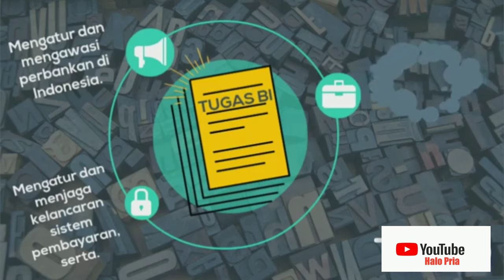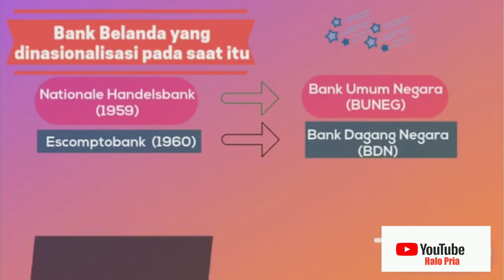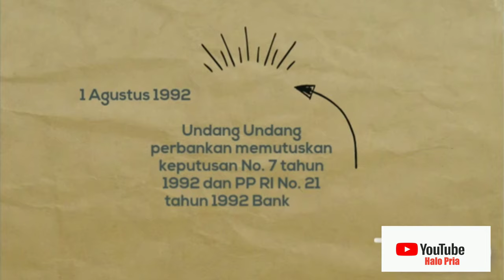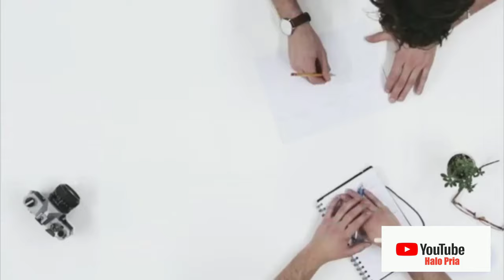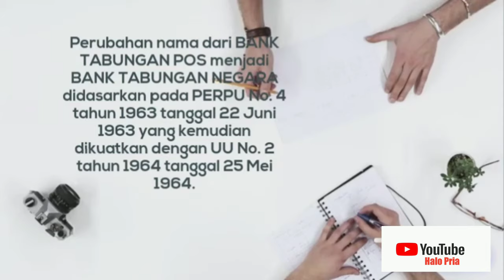Perbankan kelas X - Fungsi Bank Indonesia dan sejarah perbankan di Indonesia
Di video ini menjelaskan secara singkat fungsi bank Indonesia dan sejarah perbankan di Indonesia. Selamat menyaksikan dan selamat belajar.